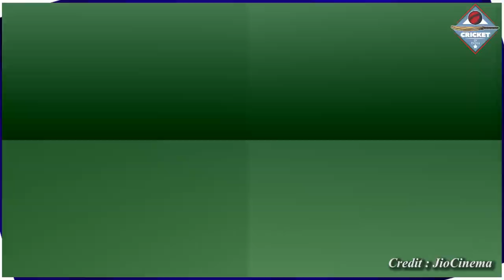INDIA VS IRELAND 1ST T20 FULL MATCH HIGHLIGHTS | IND VS IRE 1ST T20 FULL MATCH HIGHLIGHTS